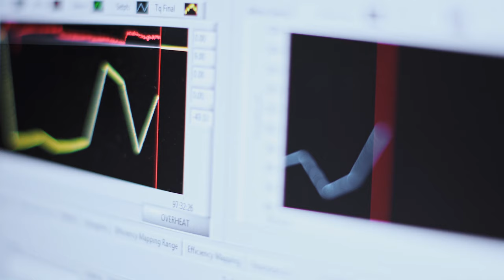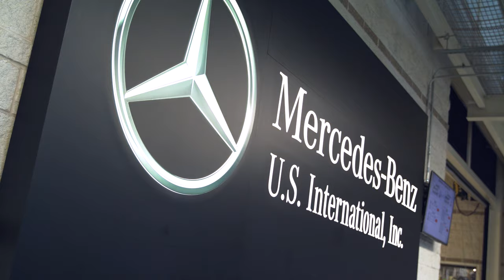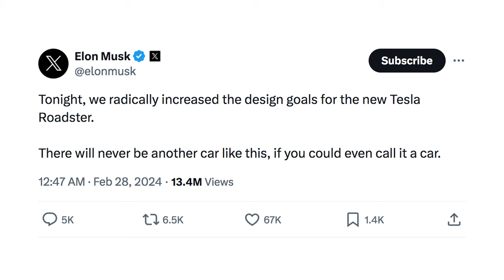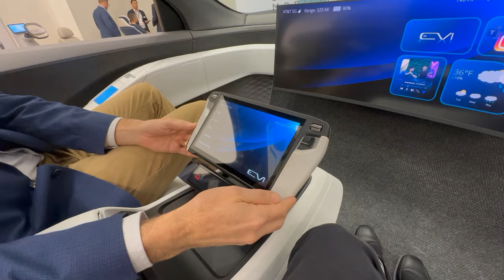UAW Says Mercedes Workers Want Union; Apple Kills Its EV Program - Autoline Daily 3757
0:00 Apple Kills EV Program
0:56 Aston Martin Delays EV
1:41 UAW Says Mercedes Workers Want a Union
2:48 EU OEMs Won’t Challenge ICE Ban
4:01 Honda Unveils FCEV CR-V
5:23 Changan Could Buy HiPhi
6:28 Huawei Claims 1 Km/Second EV Charging
7:16 Musk Says Tesla Roadster Will Launch Next Year
7:47 Nissan Jumps into Robotaxi Business